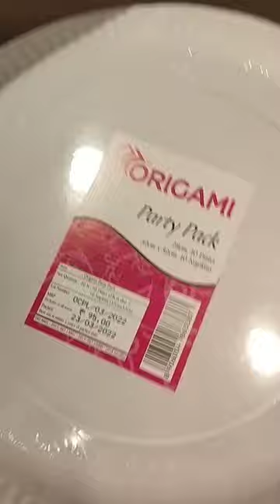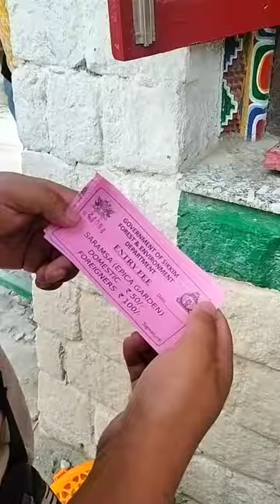Dherai din baad aja yaha 😊 | With dear ones 😍 | Short video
Chillout with friends. Enjoyed a lots. For details watch my videos till the end.